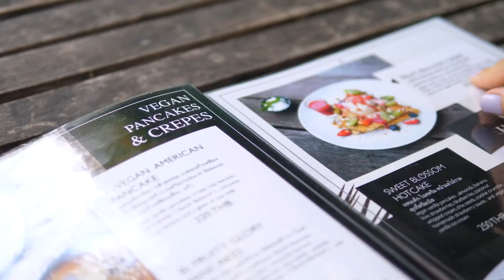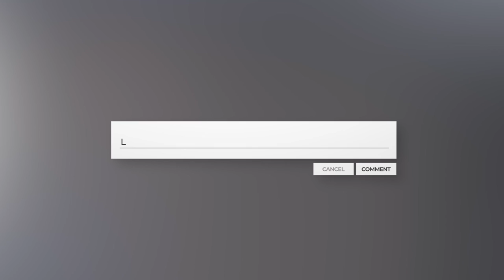Inside The World's Most Luxurious Prison (Horse Riding, Tennis)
There is no denying that the place seems like a resort rather than a jail. Prisoners seem to cherish the freedom that comes as the holiday version of Alcatraz. It has over 80 buildings surrounded by beaches and forests.
Some of the prisoners were charged with murder, rape, and drug-related offenses. Despite it, only a few guards stay overnight without any arms. Inmates further enjoy minimalistic wooden cabinets with televisions.

On “Luxury Wave” we are all about luxury in all its shapes and forms. The bigger, the better! You can expect us to post videos about the most expensive objects - whatever they might be. This is often in the form of following the lifestyle of the rich, which is something that we find both intriguing and motivating to inspire greatness within ourselves!
If you feel the same way then make sure to watch our videos on everything from the lifestyle of your favorite celebrities to the lifestyle of the richest billionaires!